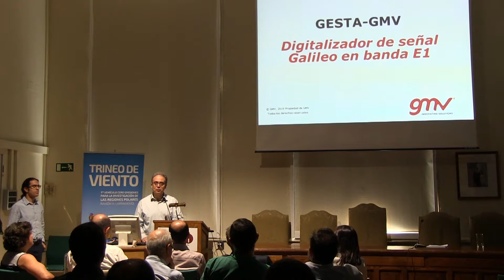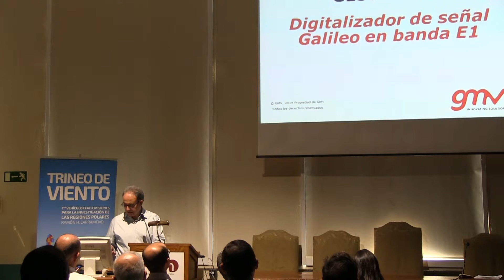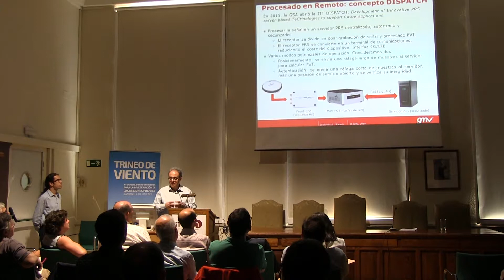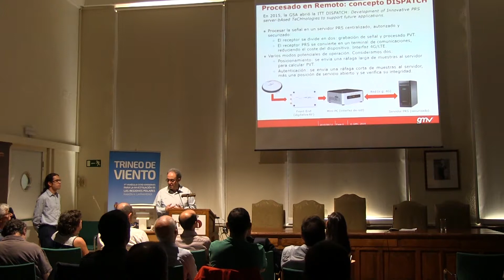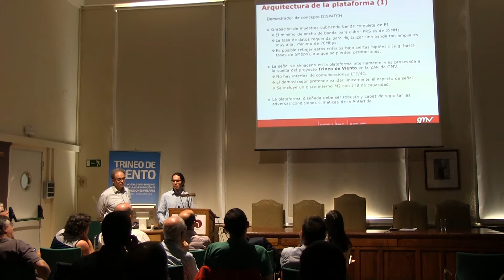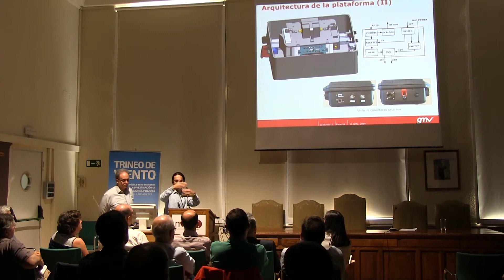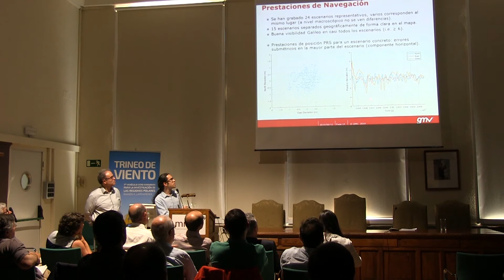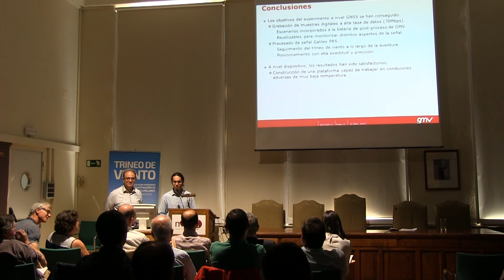1º Seminario Científico del Trineo de Viento (3). GMV-Gesta (ESA)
Presentación del proyecto tecnológico desarrollado por la empresa GMV para Gesta (Agencia Espacial Europea) , a cargo de Manuel Toledo y Daniel Estévez.